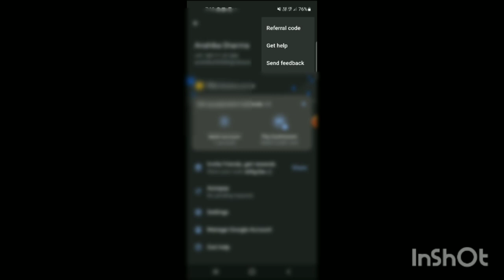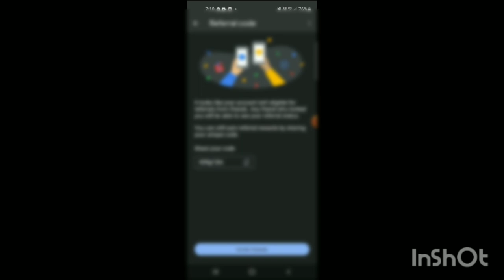How To Apply Referral Code In Google Pay - Full Guide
Looking to benefit from Google Pay's referral program but not sure how to apply the referral code? You're in the right place! Our in-depth tutorial, "How To Apply Referral Code In Google Pay," will guide you through the entire process, ensuring you take advantage of the rewards and incentives available.